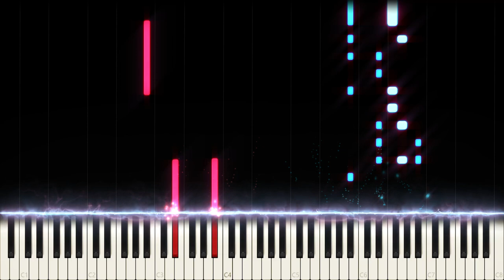BTS: Best Of Me (Piano Cover)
BTS: Love Yourself: Her - Best Of Me

"Best Of Me" is a song that BTS created in collaboration with the chainsmokers. The style of the chainsmokers is very apparent and BTS' own style is mixed in very well too, to capture the modern feel of the song I decided to add little to no ornamentation to the cover. The bridge had a lot of rap however so I improvised a section consisting mostly of sixteenth notes. I added some improvisation in the choruses too to capture the feel of the original song better.

Side notes: The cover is kind of one week too late, hehe, oops.

How are you feeling at this very moment?